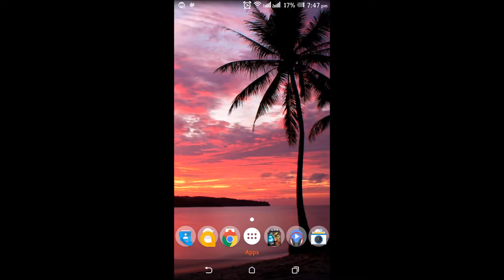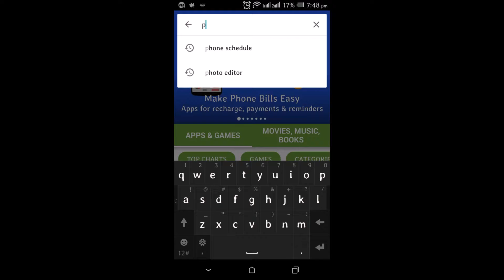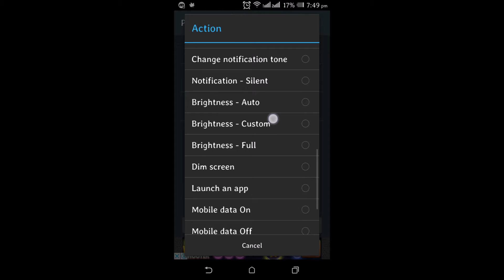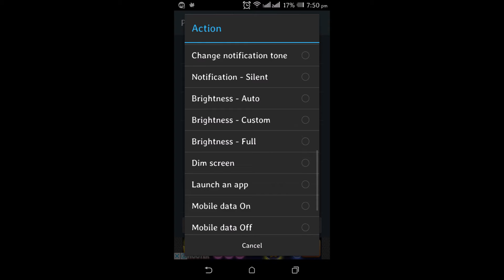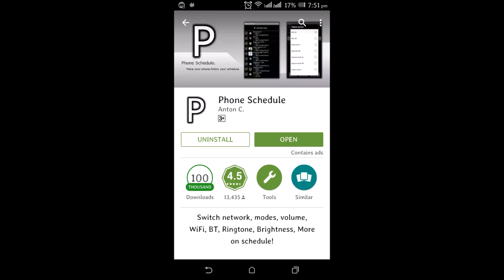How to Automate your phone tasks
This video show how to automate your phone tasks and application on particular time and Day.